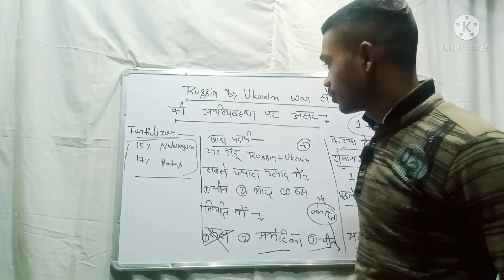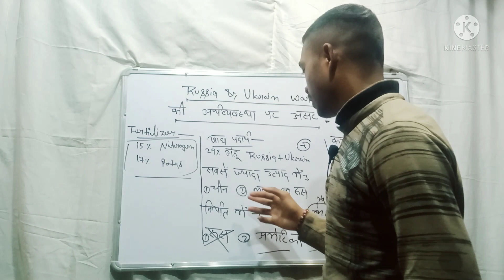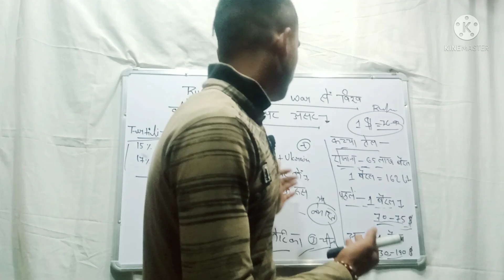world war russia and Ukraine war#gdp of country#gdp of world by third world war#nato